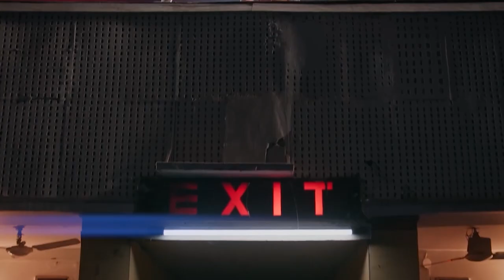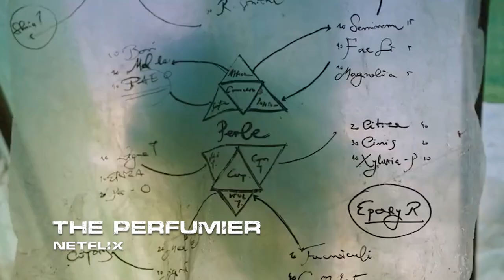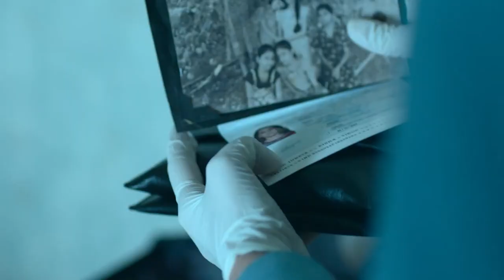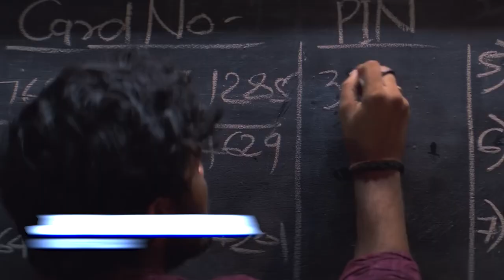Top Upcoming OTT on Netflix, Amazon Prime Video & Zee and many more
1 LIKE = More Motivation!

TIME STAMPS:
INTRO: 0:00
1: 0:21
2: 0:48
3: 1:16
4: 1:50
5: 2:23
6: 2:49
7: 3:20
8: 4:11
9: 4:36
10: 4:58
11: 5:31
12: 5:53
13: 6:20
14: 6:39
15: 7:01
16: 7:21
17: 7:32
OUTRO: 8:05

🎵 Track Info:

Title: Real World by Silent Partner
Genre and Mood: Dance & Electronic + Funky

Title: Schubert
Artist: Amarià
Genre: Dance & Electronic